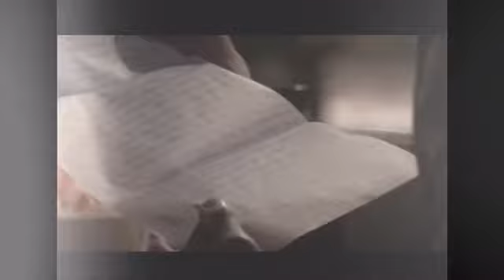Anna en Job GTST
Ilse de Lange - Miracle